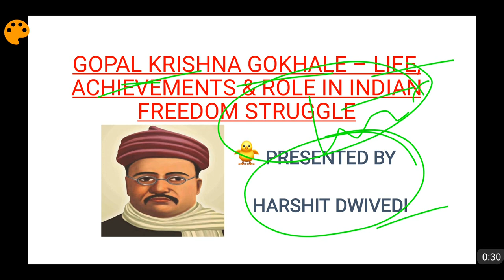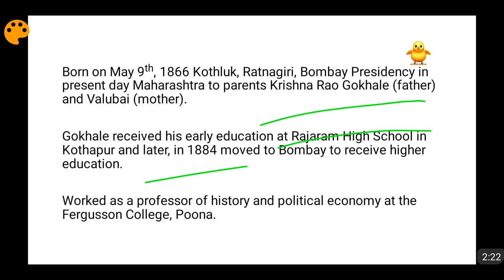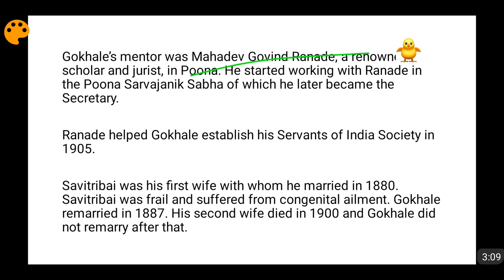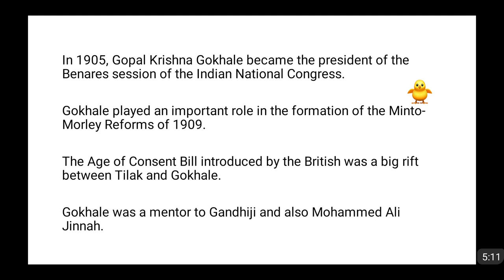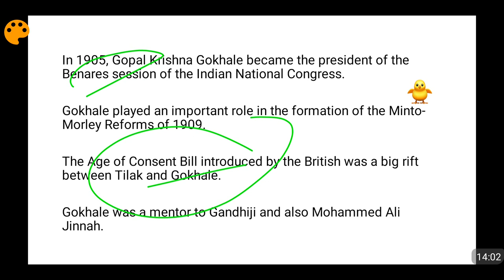Gopal Krishna Gokhale Biography - Achievements & Role in Indian Freedom Struggle (In Hindi)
Gopal Krishna Gokhale was born on 9th May, 1866 in Kothluk, Ratnagiri, Bombay Presidency present day Maharashtra. He went to Rajaram School in Kolhapur and then to Elphinstone College for education. His mentor was Mahadev Govind Ranade who founded Poona Sarvajanik Sabha. Gopal Krishna Gokhale established his Servants of India Society with the help of Mahadeva Govind Ranade in 1905. Through his Servants of India Society Gopal Krishna Gokhale wanted to apprise the people of the political conditions of India and instill in them a sense of nationalism. Gopal Krishna Gokhale was elected as the President of the Indian National Congress Benares Session of 1905. He was also responsible for the progressive elements of the Morley Minto reforms of 1909 and clashed with Bal Gangadhar Tilak on the AGE OF CONSENT BILL which aimed at increasing the minimum marriage age of girls. Gopal Krishna Gokhale through his ELEMENTARY EDUCATION BILL 1910 sought to introduce free and compulsory education which laid down the platform for RIGHT TO EDUCATION ACT 100 years later. Please refer to the video for more details.